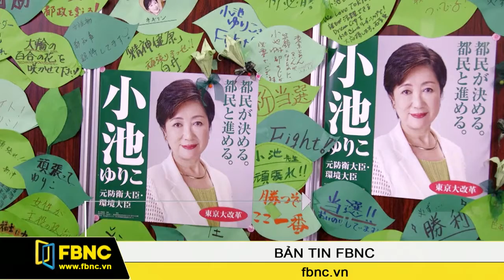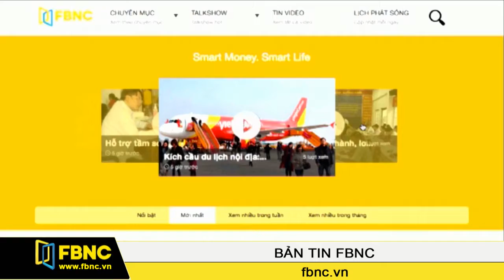FBNC - Bản tin tối 01.08.2016 (Phần 6)